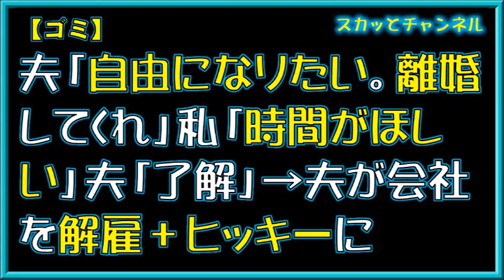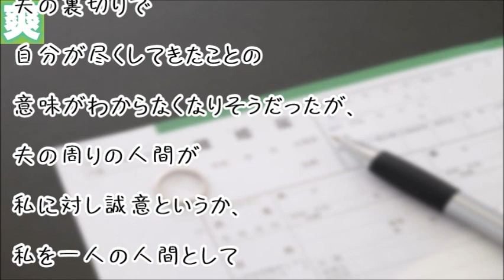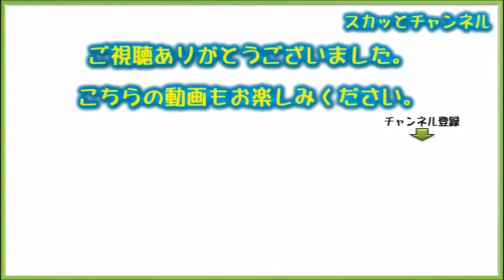【ゴミ】夫「自由になりたい。離婚してくれ」私「時間がほしい」夫「了解」→夫が会社を解雇＋ヒッキーに